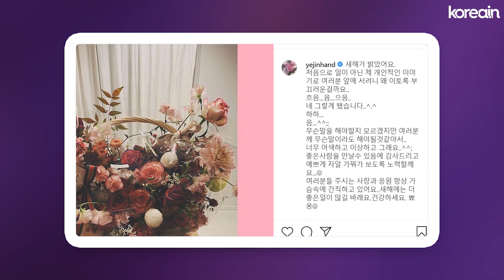CASAL DISPATCH: HYUNBIN E SON YEJIN | Dos DORAMAS pra VIDA REAL?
🌸 O B R I G A D A !

Edição: Camila Akioka